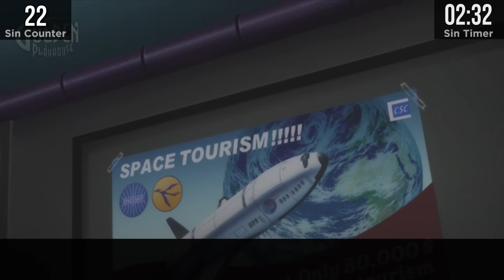GAME SINS | Everything Wrong With Catherine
After playing Catherine I had the idea that someone should release a game called Cheating Simulator 2015. Isn't that how things work these days? here's GAME SINS Everything Wrong With Catherine.